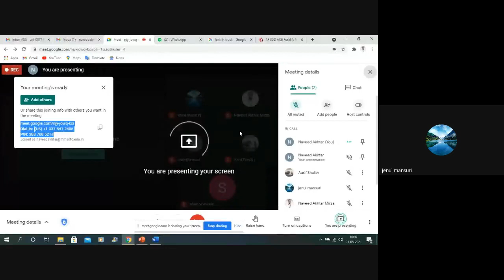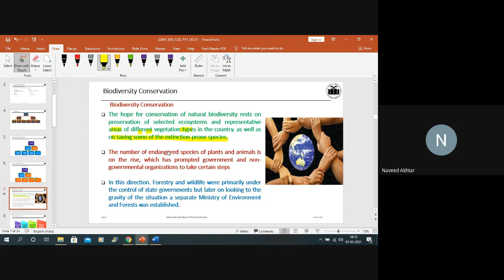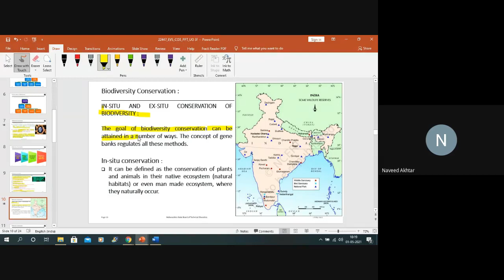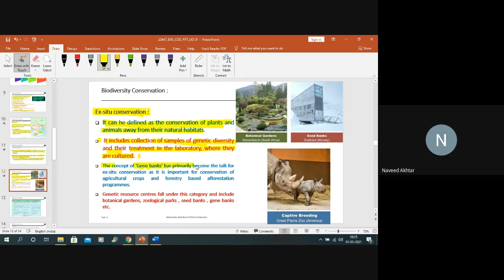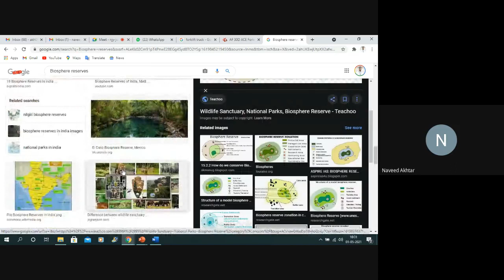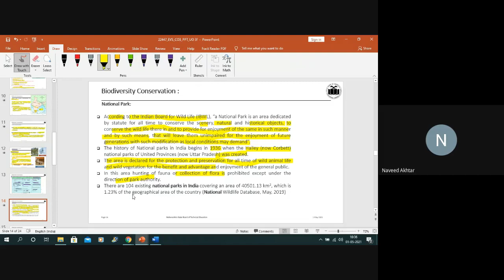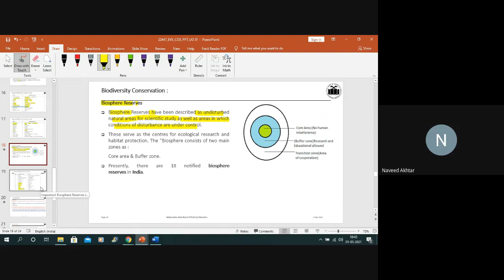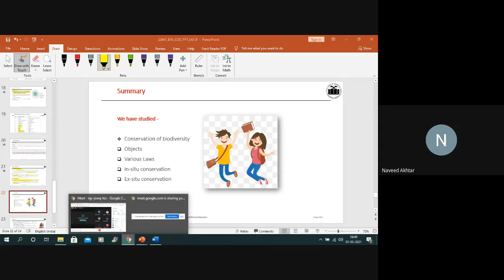Lec 15 EST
Lecture content: Conservation of biodiversity, objects, various laws, insitu conservation, National Park, Sanctury, Biosphere reserve, Ex situ conservation, Zoo, Botanical gardens, seed bank, gene bank